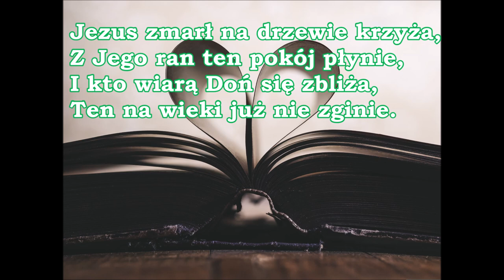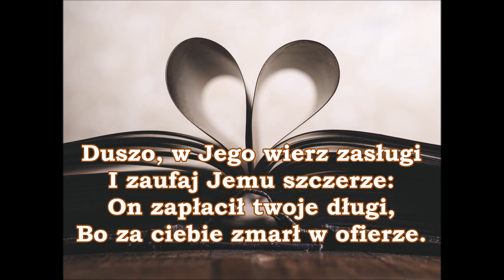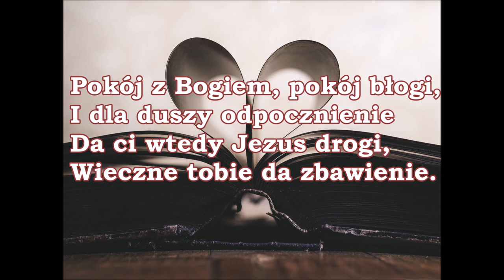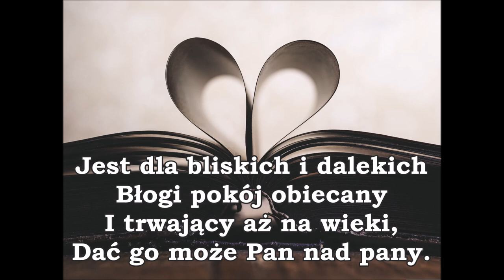Jezus dał ludziom nadzieję, utrudzonym i zmęczonym Pieśń 281 PDiE Pieśni Duchowe i Ewangelizacyjne